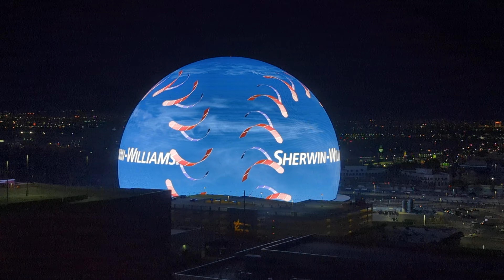Tom Ryan The Sphere